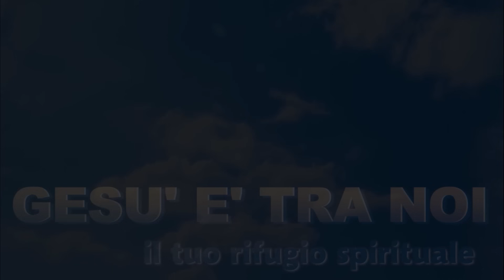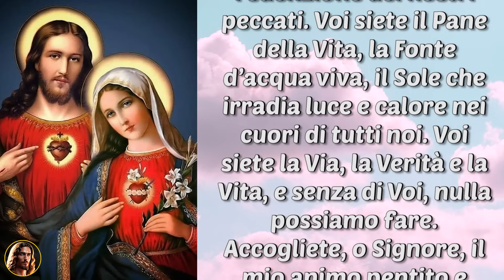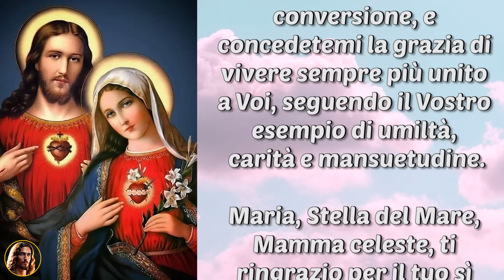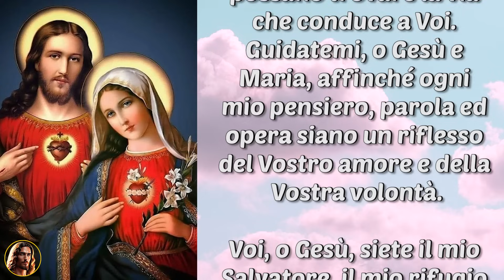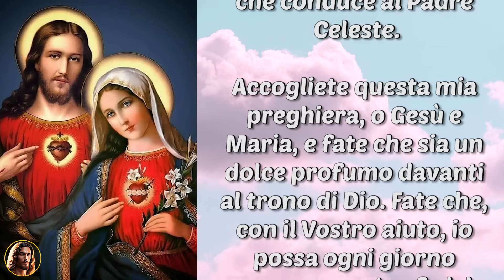Recita oggi questa semplice ma potente preghiera: fallo ora, Gesù e Maria ti ascolteranno